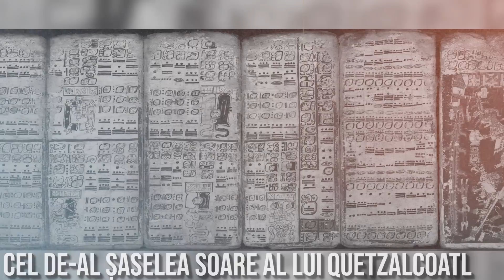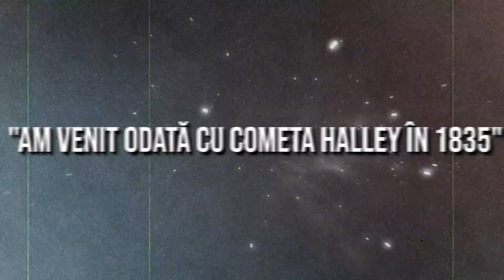Coincidente BIZARE In Istorie